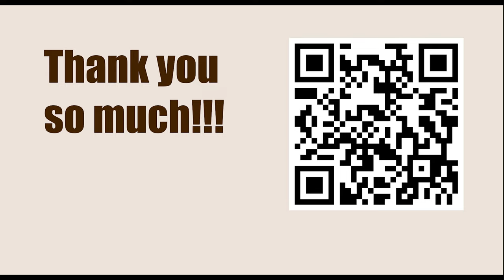NEW TRAPS in the Chess Opening || B63: Sicilian: Richter-Rauzer: 7...Be7 and unusual Black 7th moves